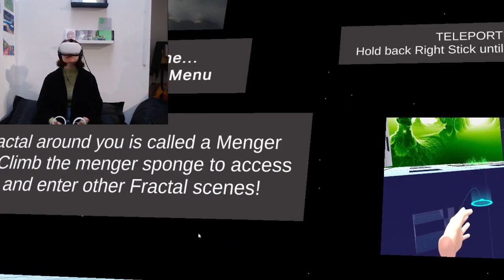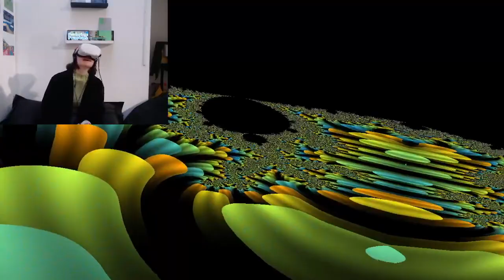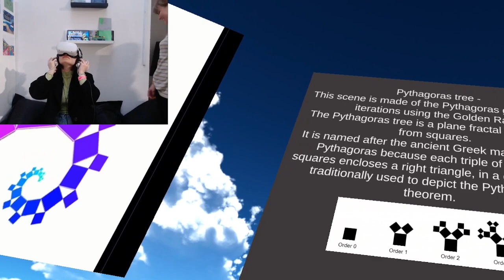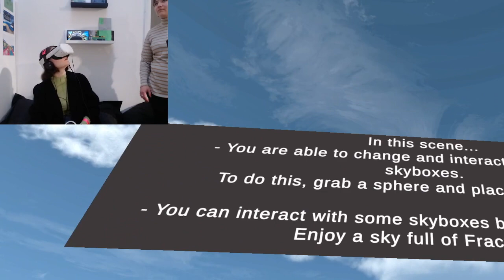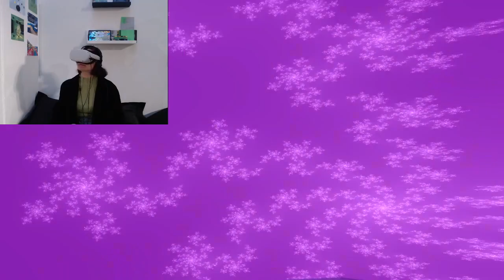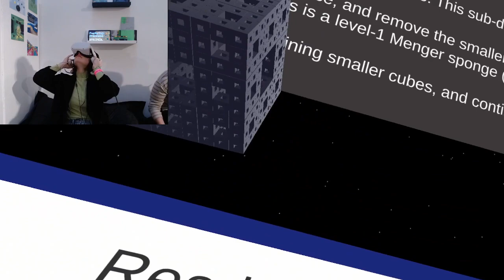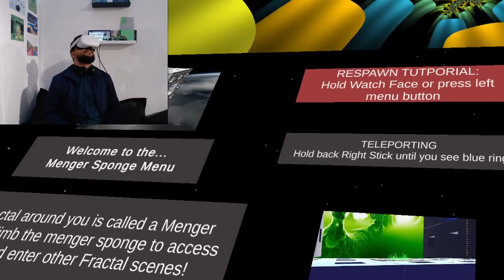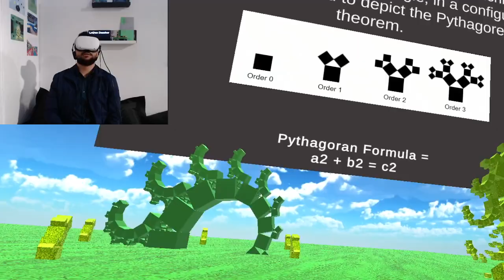Featuring: Fractals Gameplay Chloe and Jason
Full gameplay of Featuring: Fractals demonstrated by Chloe Elford and Jason Grubb